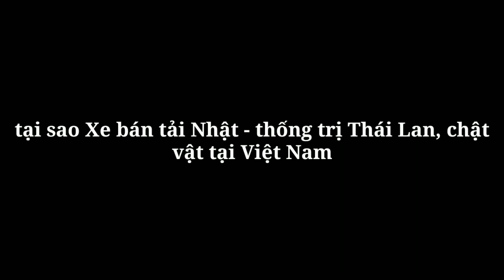Tại sao xe bán tải Nhật - thống trị Thái Lan, chật vật tại Việt Nam_360 Xe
360 xe
Isuzu D-Max bán 110.158 xe ở Thái Lan, gấp 651 lần tại Việt Nam, Ranger là lựa chọn số 1 của người Việt nhưng chỉ thứ 4 ở Thái.